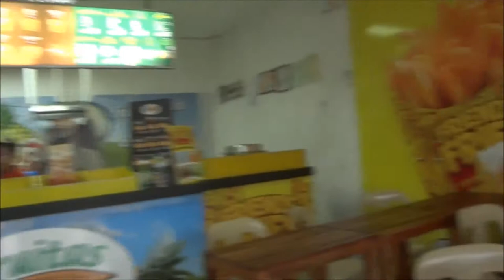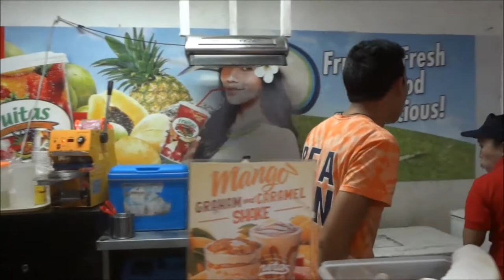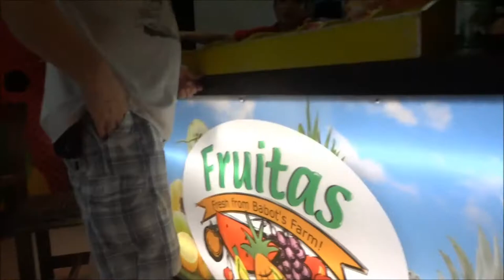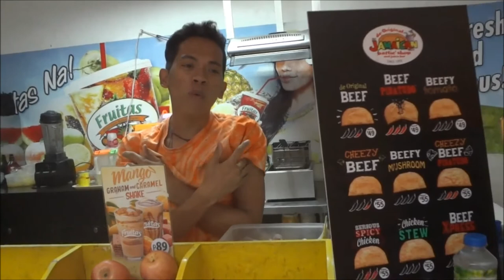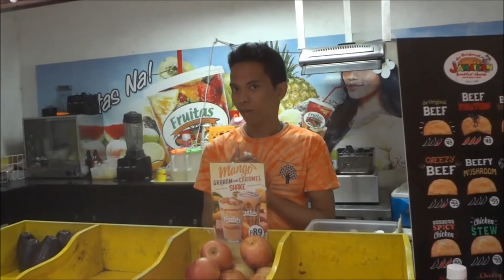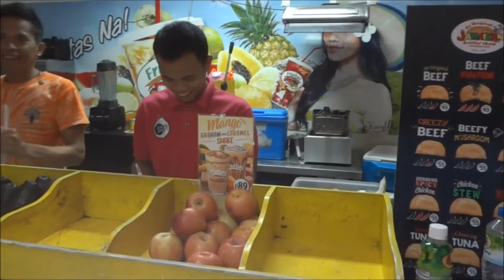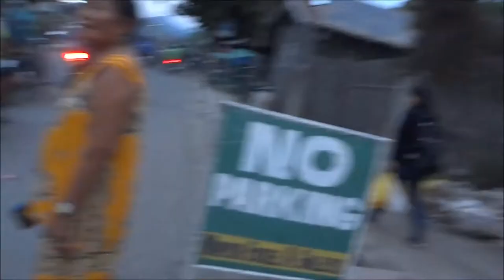A visit to Fruitas here in Argao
Here is our visit to Fruitas here in Argao. And then on to the market with Jiy-anne and my Mother-in-Law. By the way the drinks at Fruitas are awesome.